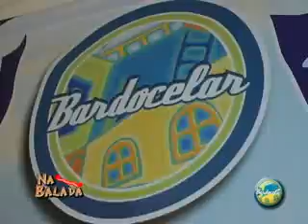BDL - Teatro Quinta dos amigos